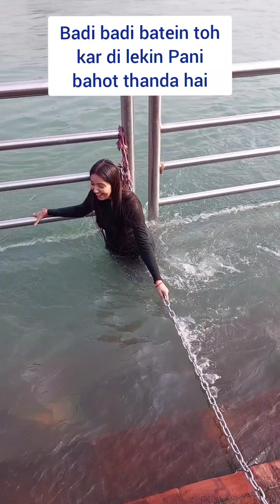Haridwar vlog | बहुत ठंडा पानी था । A fabulous day with family❤️